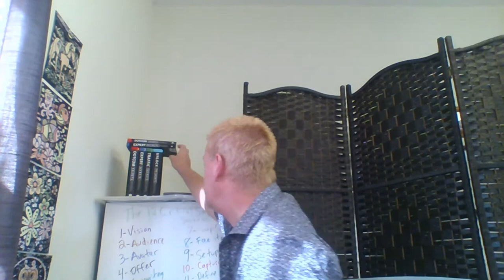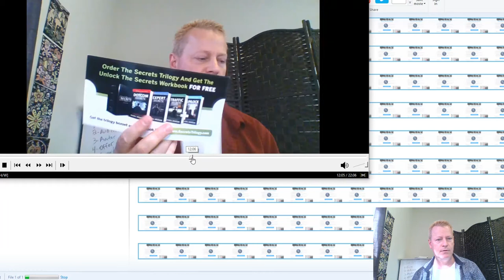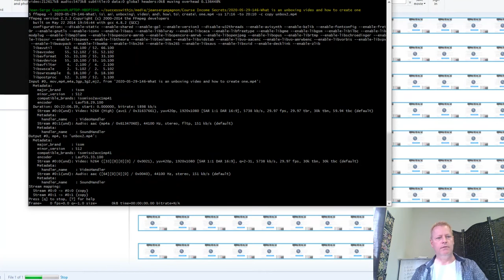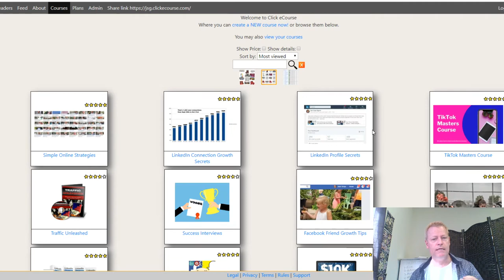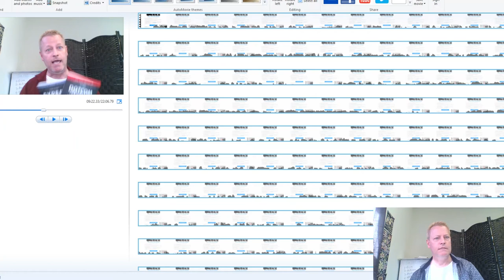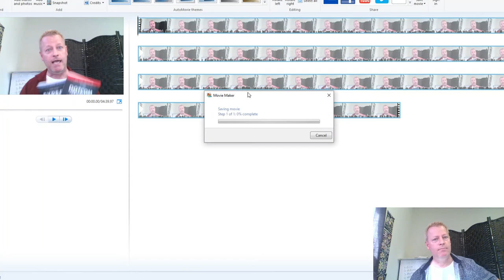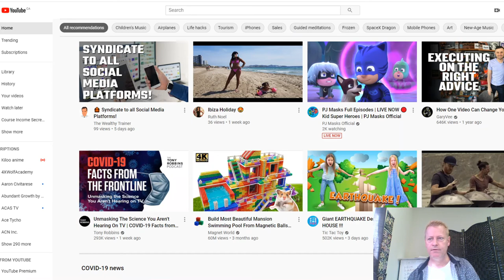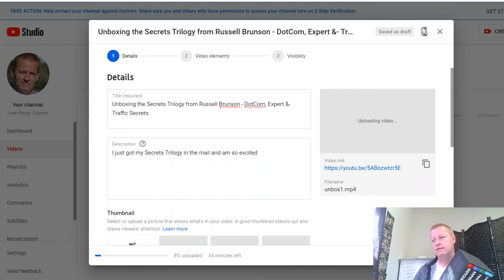Course Income Secrets - #147 The Secrets Trilogy unboxing challenge!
The Secrets Trilogy unboxing challenge!

If you've ordered the Secrets Trilogy, you can submit an unboxing video.

(just order free book and you'll be able to get box set after).

Russell has put together a contest of unboxing videos.

On the box, there is a barcode to scan which takes you to a page explaining the contest.

So, after opening the box, I realized I didn't scan the barcode, so I did.

which is the unboxing challenge explanation.

Russell is always full of energy and I thought I should do the challenge.

So, I recorded an episode where I explained what an unboxing video was and recorded two of them.

Get them out of main video

Since I had them recorded "live" during the recording of my episode, I had to cut them out.

First, I needed to figure ut where the start and end points in the full video were, I just played video and...